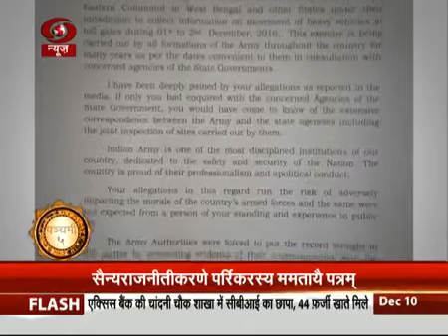Sanskrit News, DD News 10/12/2016 संस्कृतवार्ताः